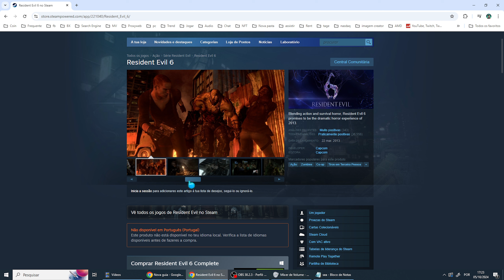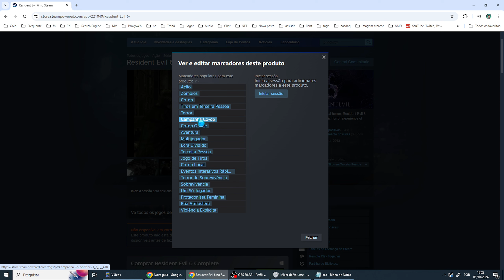Resident Evil 6 da Para Jogar de 2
Se você tiver mais alguma dúvida sobre Resident Evil 6 da Para Jogar de 2 esse vídeo é pra você.